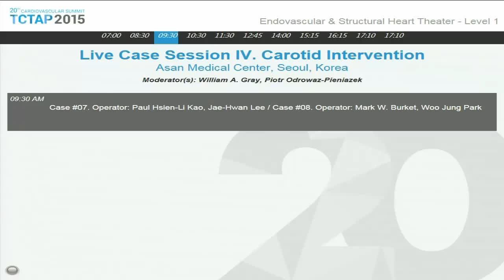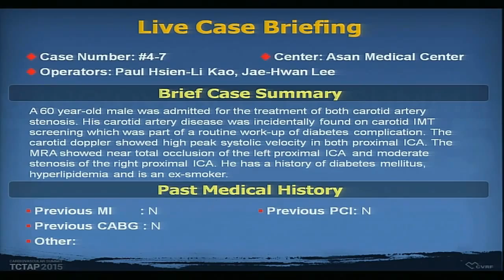TCTAP 2015 Endovascular Live Case Session IV. Carotid Intervention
TCTAP 2015
Endovascular Symposium
Live Case Session IV. Carotid Intervention

9:30 AM - 10:30 AM
Endovascular & Structural Heart Theater, Level 1

Moderator(s): William A. Gray, Piotr Odrowaz-Pieniazek
Discussant(s): Yaron Almagor, I-Chang Hsieh, Dae Hyun Hwang, Yuji Ikari, David G. Iosseliani, Seong-Rim Kim, Dainis Krievins, Mao-Shin Lin, Eak-Kyun Shin, Norihiko Shinozaki

Asan Medical Center, Seoul, Korea

Case #07 Operator: Paul Hsien-Li Kao, Jae-Hwan Lee
Case #08 Operator: Mark W. Burket, Woo Jung Park